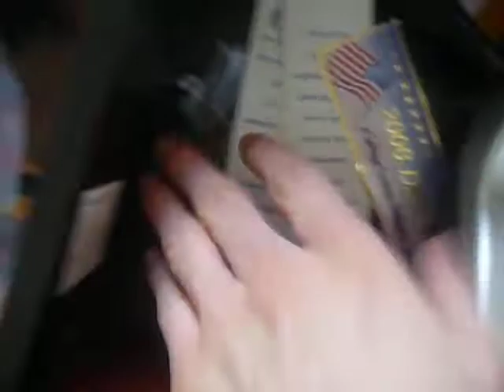Prank On Mom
Trying to play some pranks on my parents